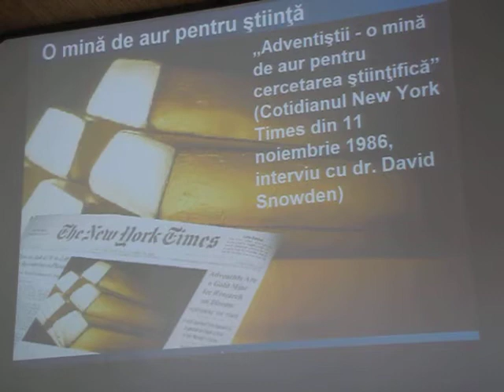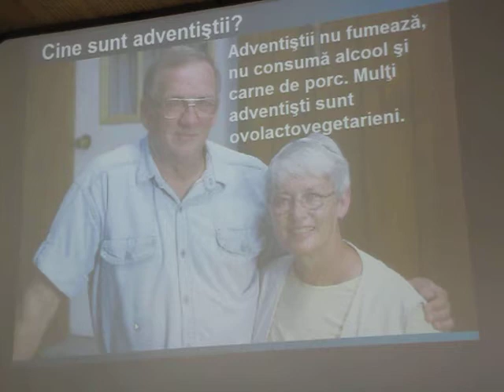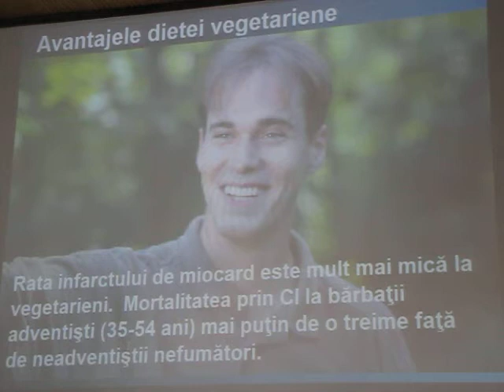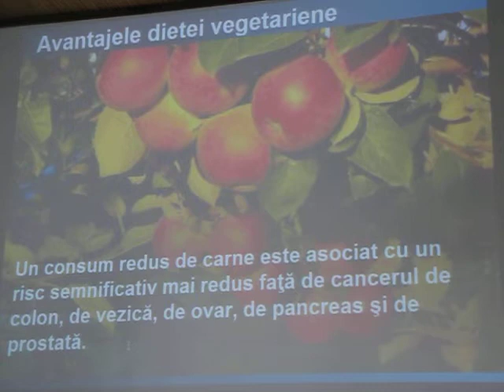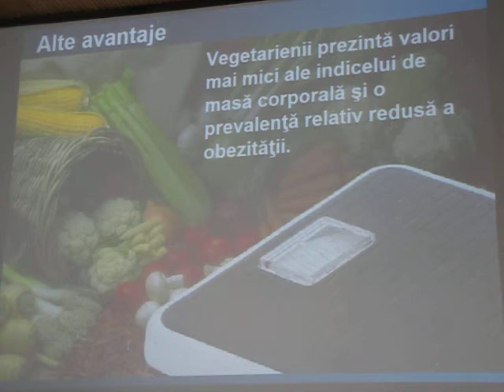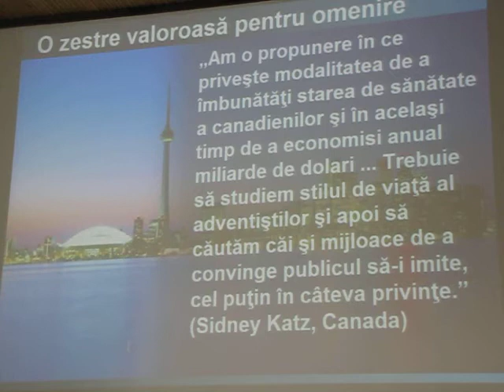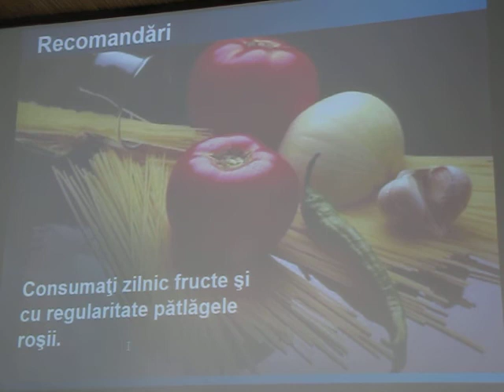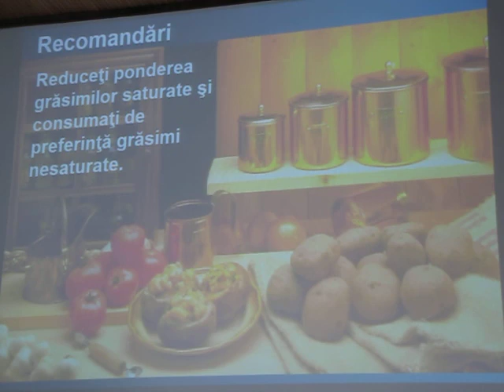Conferinta nr.5 Dr. Samoila si Ps. George P. 22.05.10 6.MOV